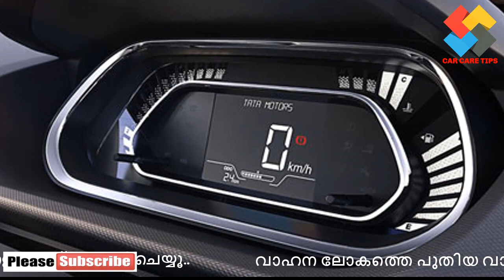Tata tiago facelift 2020 malayalam || ഫെയ്‌സ്‌ലിഫ്റ്റ് ടിയാഗൊ, ടിഗോർ മോഡലുകളുടെ ഡെലിവറികൾ ആരംഭിച്ച്